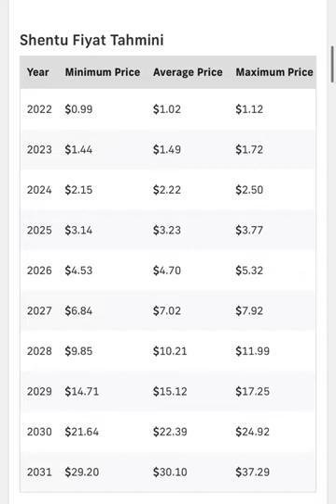SHENTU COİN PRİCE FORECAST BETWEEN 2022.2031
1 cent coin
1 cent coin value
1 cent coin usa
1 cent coins from around the world
1 cent coin canada
1 cent coin euro
1 cent coin errors
1 cent coin with leaf
1 cent coin australia
1 cent coin south africa
shentu coin 2022
shentu coin 2021
shentu coin 2020
shentu coin 2000
shentu coin 2000 p
2 cent coin
2 cent coin value
2 cent coin euro
2 cent coin usa
2 cent coin 1865
2 cent coin for sale
2 cent coin 1867
2 cent coin with lion
2 cent coin 1866
2 cent coin ebay
shentu coin 30 day forecast
3 cent coin
3 cent coin value
3 cent coin 1865
3 cent coin for sale
3 cent coin usa
3 cent coin 1866
3 cent coin canada
3 cent coin australia
3 cent coin 1852
3 cent coin history
shentu coin 40k
shentu coin 401k
shentu coin 5k
shentu coin 50k
5 cent coin
5 cent coin value
5 cent coin name
5 cent coins worth money
5 cent coin president
5 cent coin usa
5 cent coin canada
5 cent coin euro
5 cent coin picture
5 cent coin 1803
shentu coin 6/18/2022
shentu coin 7 days to die
shentu coin 800 number
shentu coin 80k